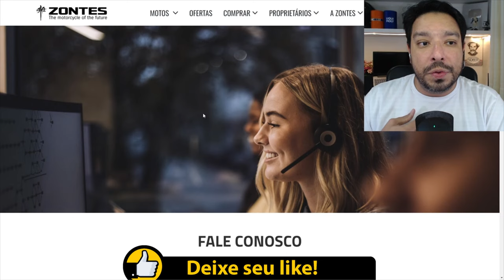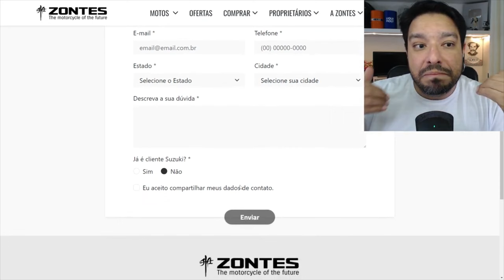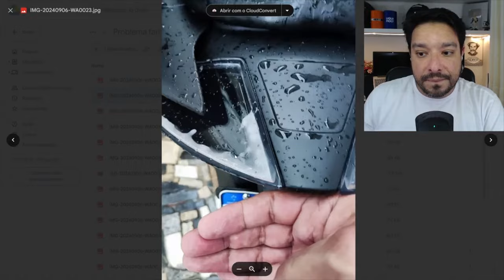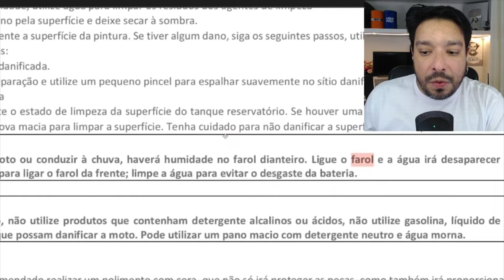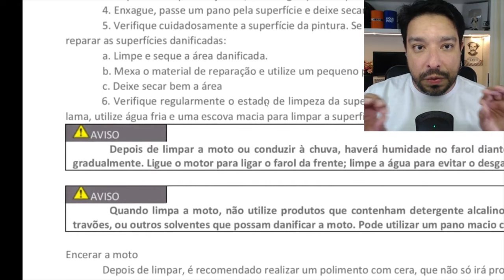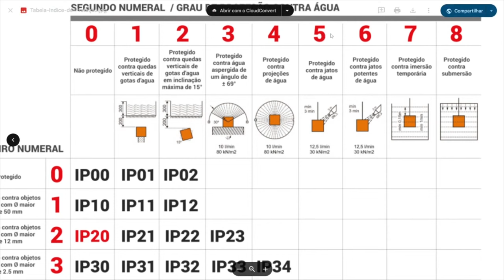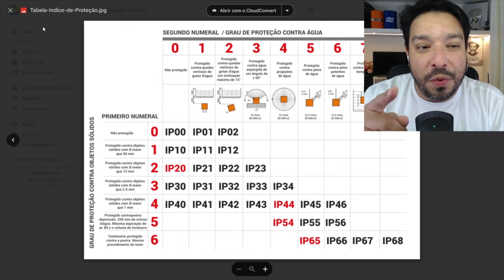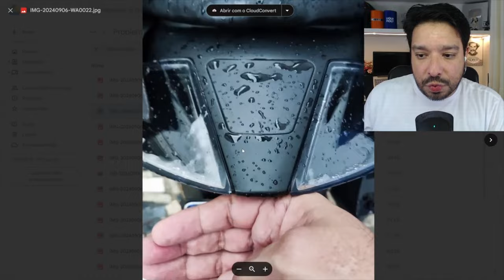Problema nos faróis e lanternas da minha Zontes 350E